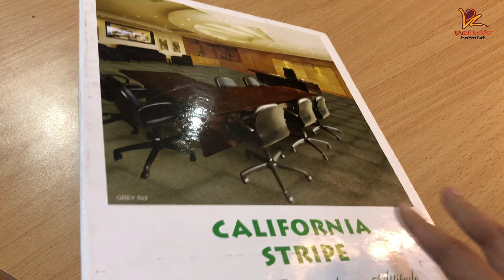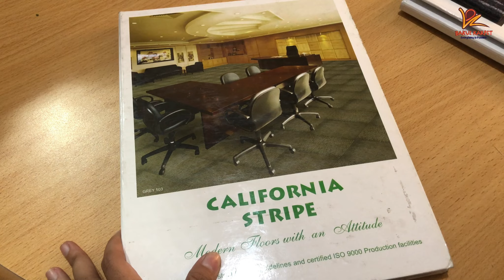Karpet Tile California Strips | Jual Karpet Tile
Riview Karpet Tile California Strips
Berikut Adalah Spesifikasi Dari Karpet Tile California Strips
Jangan Sampai Terlewatkan !!!

Serat Camifin PP
Konstruksi Loop Tinggi Rendah
Solusi Metode Pewarna Dicelup
Tinggi Tumpukan 4 – 5 mm
Tinggi Total 9 mm
Berat Tumpukan 725 Gr/m2 atau 21 Oz/yd2
Berat Total 4000 Gr/m2
Dukungan Utama Non Woven Lutrador
Dukungan Sekunder PVC + Fiber Glass
Ukuran Ubin 50 cm x 50 cm
Paket per Box 20 pcs ( 5 m2 )
Kontrol Statis Permanen